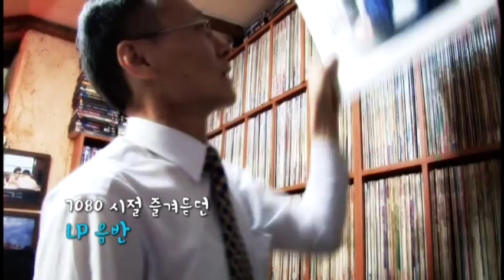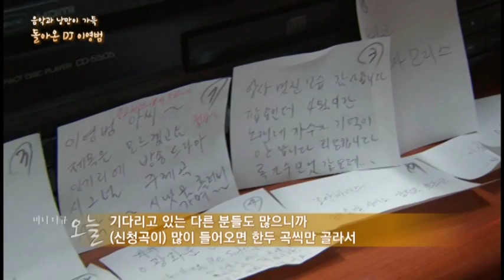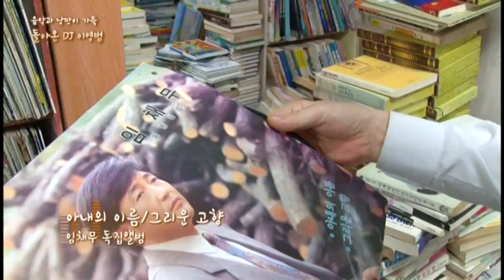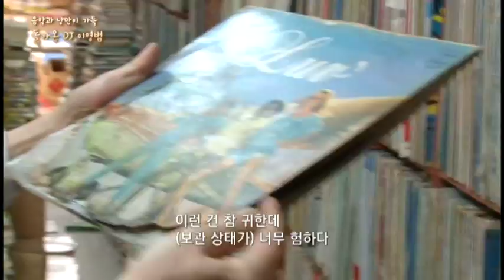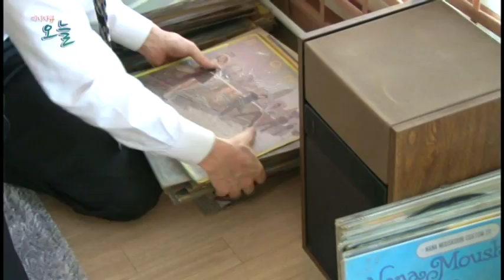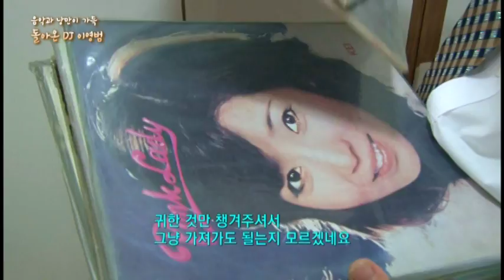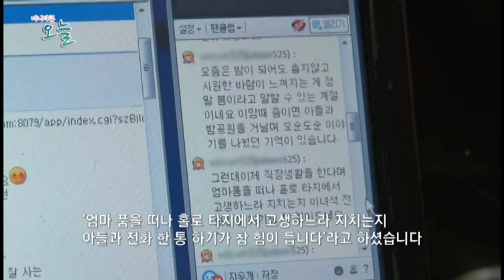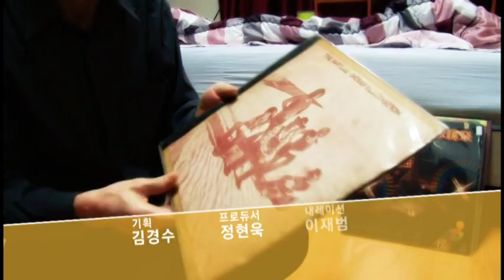미니다큐 오늘 33회 음악과 낭만이 가득, 돌아온 DJ 이영범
미니다큐 오늘 33회
음악과 낭만이 가득, 돌아온 DJ 이영범